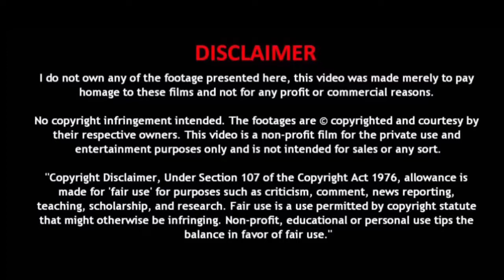Kannula Thimiru Song PawanKalyan Version | PSPK26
PawanKalyan Kannula Thimiru,
Waiting For PSPK26FirstSingle